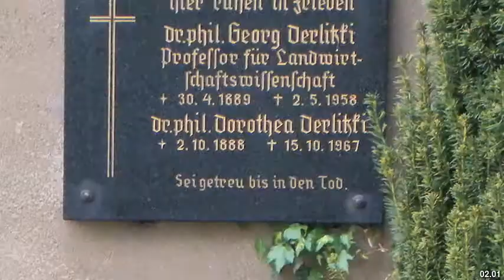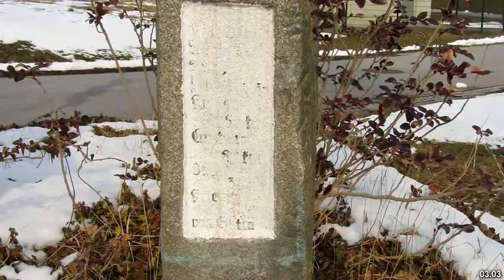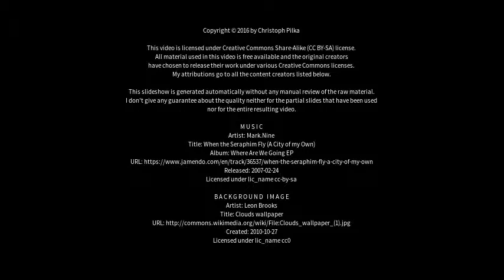Best places to visit